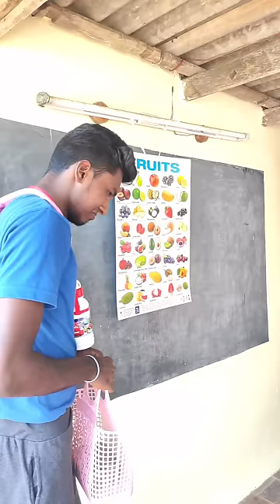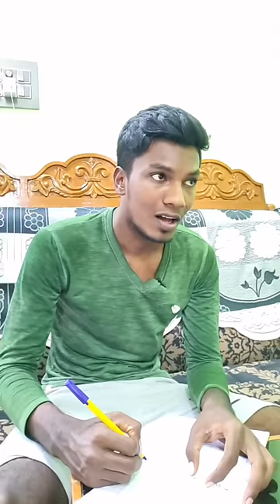Old Short’s Collection’s 😜| Old Memories 😂| Reality Content 🔥| vlogz of rishab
Hey Guy's,

     This video is about the collection of old shorts video. You guy's also watch it and enjoy ❣️
  Keep supporting with same love makkalae ❤️